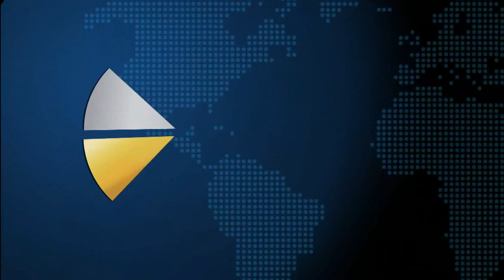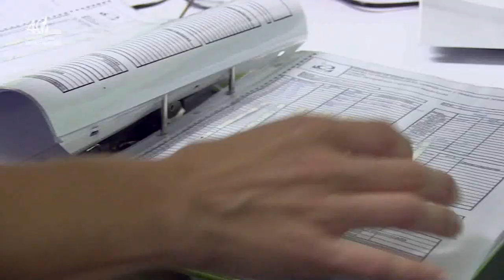Estandarizacion de la prueba para la detección de la celiaquía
Entrevistada: Lic. María José Suárez Sánchez, investigadora del Centro de Investigación en Hematología y Trastornos Afines (CIHATA-UCR).
Vicerrectoria de Investigación. Universidad de Costa Rica.